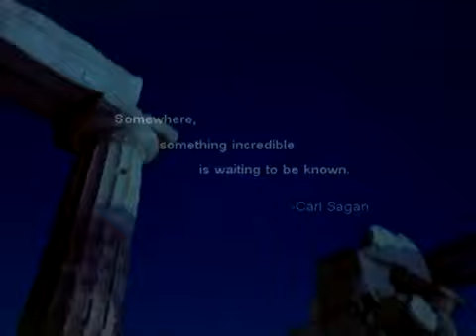Symphony of Science - 'Our Place in the Cosmos' (ft. Sagan, Dawkins, Kaku, Jastrow).flv